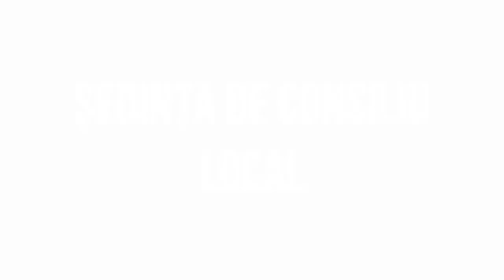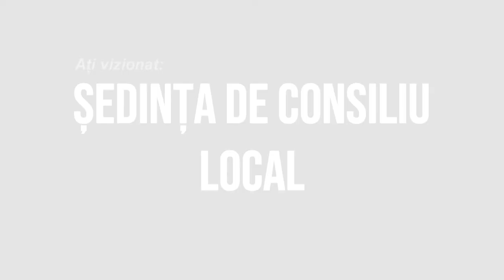LA CASIN Sedinta Consiliului Local din 28 aprilie FILMARE EXCLUSIV TV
LA CAȘIN, județul Bacău, Ședința Consiliului Local din 28 aprilie FILMARE EXCLUSIV TV.

Cu drag,
echipa Exclusiv

Vizionare plăcută !